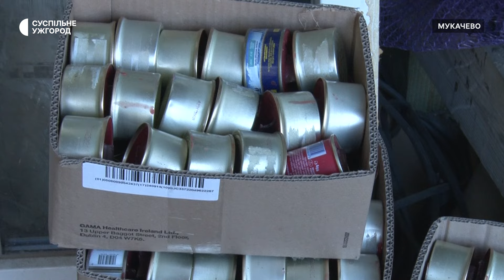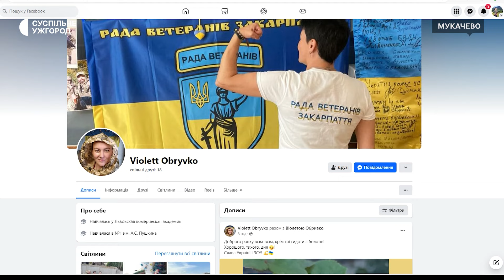Закарпатські волонтери роблять окопні свічки, які відлякують комах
У розпал літа військові продовжують замовляти волонтерам окопні свічки. Окрім звичних, просять і ті, які можуть відганяти комах. Який інгредієнт додають у парафін, щоб відлякувати комарів та мошку, Суспільному розповіла волонтерка із Мукачева Віолета Обривко.